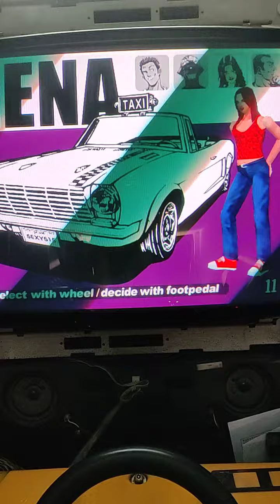JVSCab2PC TEST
Genuine SEGA Crazy Taxi cabinet interfaced to a PC via JVSCab2PC I/O board.
No wires were harmed in the making of this convertion!